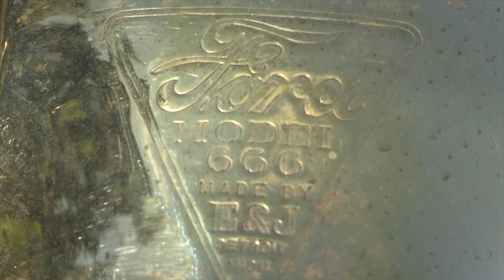Brass Brigade 2019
This video is about Brass Brigade 2019